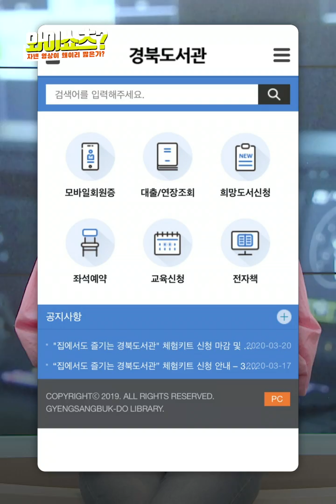[보이소TV] 와이쇼츠 '코로나블루 예방편'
국내 코로나19 확진자가 8천여 명을 상회하고 있는 상황. 그런데 코로나바이러스보다 더 빠른 속도로 국민들을 공격하고 있는 것이 있으니, 다름 아닌 정신적 스트레스와 불안감! 이른바 코로나 블루.
코로나19와 우울감을 상징하는 블루(Blue)의 합성어로, 코로나 확산에 따른 사회 활동의 축소와 실내 생활의 지속 등으로 야기되는 우울감을 뜻하는데요, 오늘 와이쇼츠에서는 코로나블루에 대처하는 마음의 백신! 심리방역에 대해 집중적으로 다뤄보려고 합니다.

1.코로나 블루가 우리 생활에 미치는 현상
1) 잃어버린 소소한 일상생활
2) 취소 된 문화 예술 공연 업계
3) 변화 된 우리 생활의 모습

2. 코로나 블루에 대처하는 우리들의 마음 자세
1) 심리방역 정의
2) 심리방역을 위해 마련된 대책

3. 코로나 블루에 대처하는 경북의 대처

1) 전문가들의 재능기부로 자체 제작한
   총 10강의 ‘면역 증강 프로그램’ 운영
2) 이색 심리방역 포항시 격리된 환자들을 위한 봄꽃 심기!

코로나19로 인해, 변화되고 있는 우리의 일상생활들, 위생수칙을 지키며 코로나19를 예방하는것과 함께 와이쇼츠에서 전해드린 심리방역 정보를 통해 우리 마음도 함께 지키는건 어떨까요?